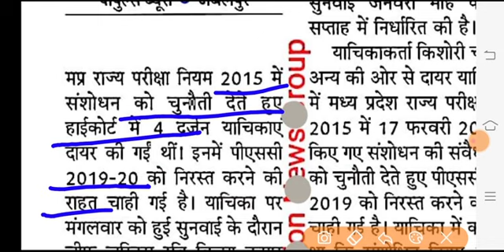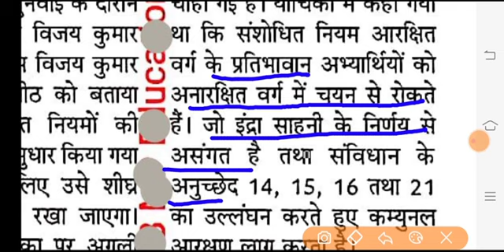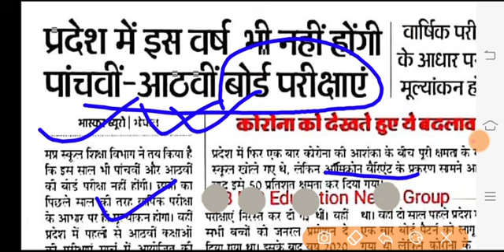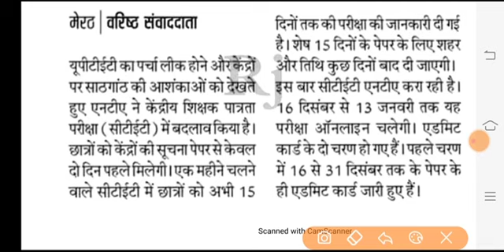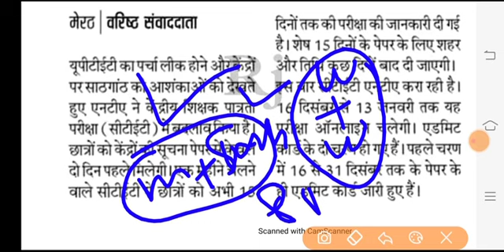म प्र पीएससी परीक्षा 2019 को निरस्त किया जाएगा | म प्र में बेरोजगार छात्रों को बस के परमिट मिलेंगे